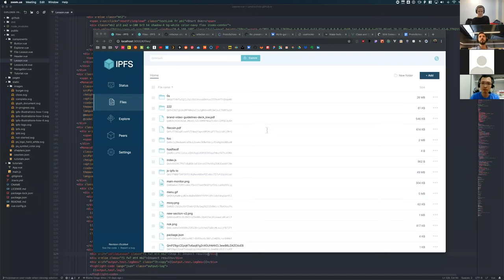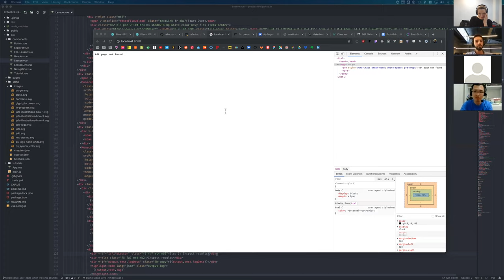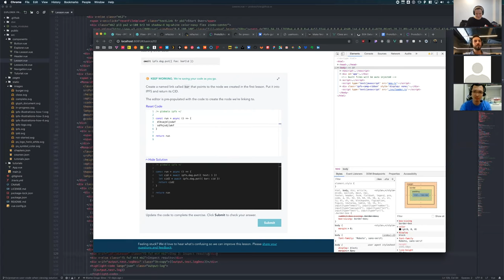ProtoSchool Weekly Call 2019-05-02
Learn more about this call and find your way to meeting notes and and calendar entries